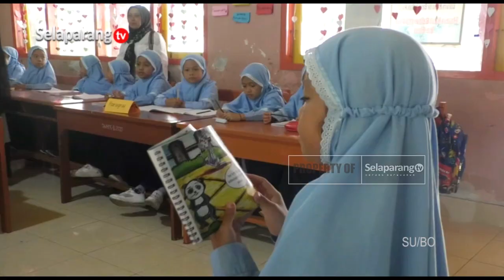UNIVERSITAS HAMZANWADI GELAR SEMINAR NASIONAL DUKUNG PENDIDIKAN INKLUSIF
Universitas Hamzanwadi gelar Seminar Nasional Pendidikan Implementasi Kurikulum Merdeka, guna mewujudkan pendidikan inklusif di Lombok Timur. Kegiatan ini diharapkan bisa mengedukasi guru dalam memberikan hak yang sama, khususnya dalam bidang pendidikan.

Berita ini menjadi salah satu yang kami turunkan dalam program berita Jendela Selaparang edisi Kamis, 07 September 2023 disamping berbagai kabar menarik lainnya. Program Jendela Selaparang hadir setiap hari Senin - Sabtu jam 19.00 Wita hanya di Selaparang TV.